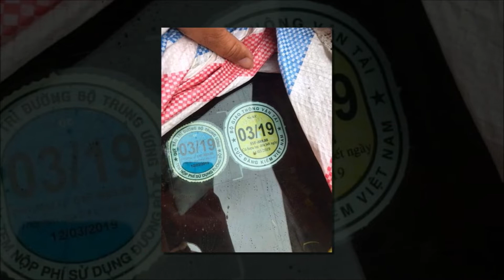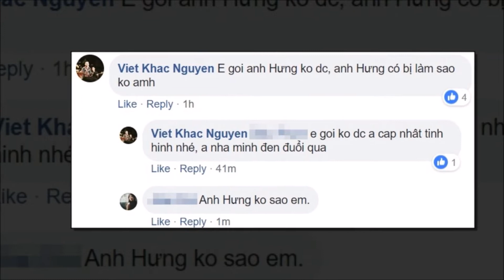Siêu xe 16 tỷ của Tuấn Hưng gặp nạn, nát đầu xe khiến fan lo lắng